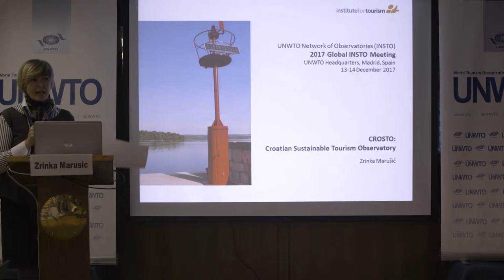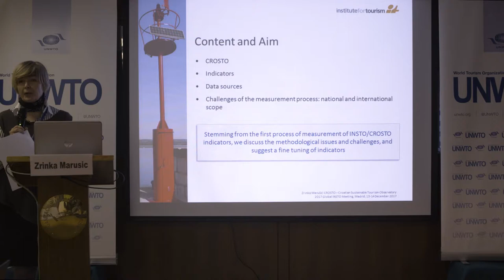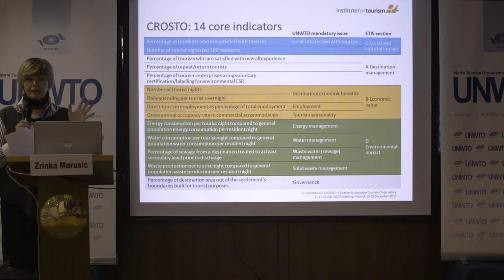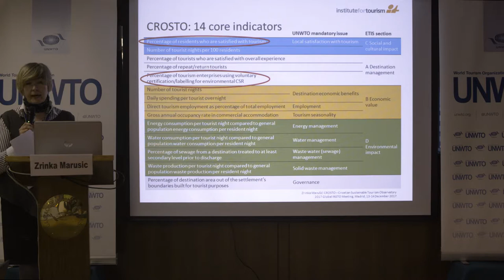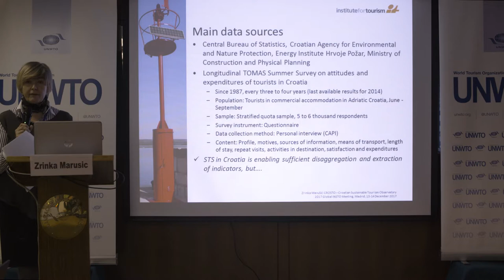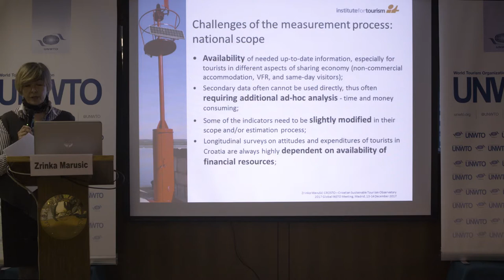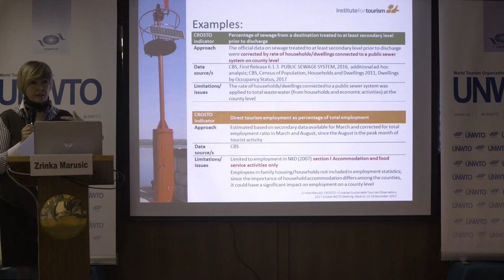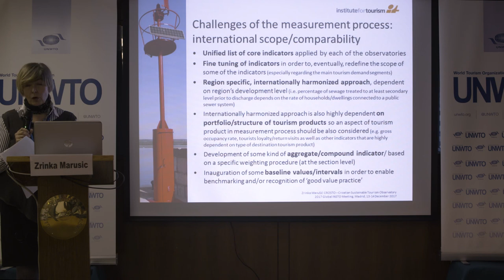INSTO Meeting 2017 - Local Actions Supporting SDGs - Crosto Observatory Croatia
With the 2017 global observatory event, UNWTO continued the dialogue and learning process regarding the measurement of sustainable tourism development at the destination level. During the two day event experts from around the world shared experiences, challenges, opportunities and concrete solutions for more timely and regular monitoring at the local level that allows for better evidence-based decision making, and thus management of tourism, overall.